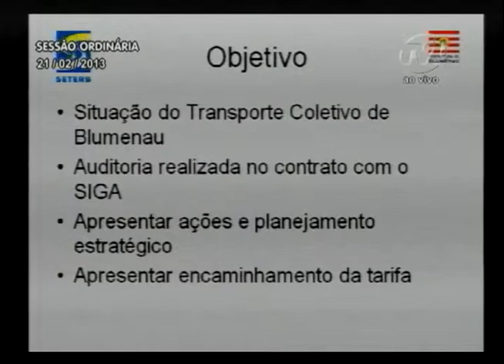Resumo Sessão ordinária (21/02/2013)